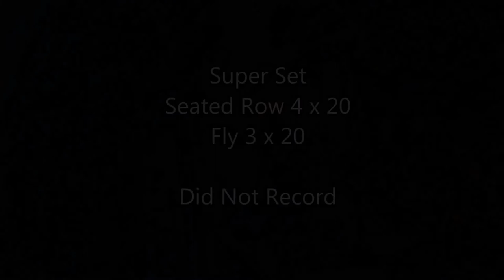Squat Every Day - Day 6 22-05-15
Day 6 of Cory Gregory's and BodyBuilding.com's Squat every Day program. Today's Workout:

Wide Stance Squat with Belt - Heavy Single
Deadlift - Heavy Triple

SuperSet
GHD 3 x 10
Standing Crunch 3 x 20

Super Set
Wide Grip Incline Bench 5 x 5
Lat PD 5 x 8

Super Set
Seated Row 4 x 20
Fly 4 x 20

See my full workout log at my blog, middleagedlifter.blogspot.com.